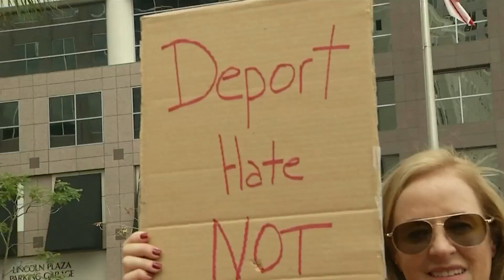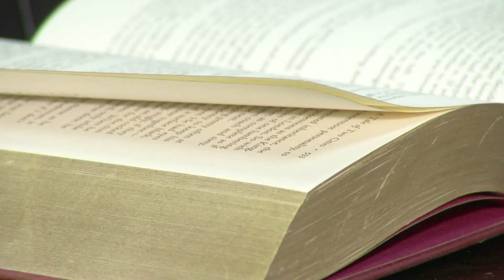InfoMas DACA Protesta Aircheck 9 16 17